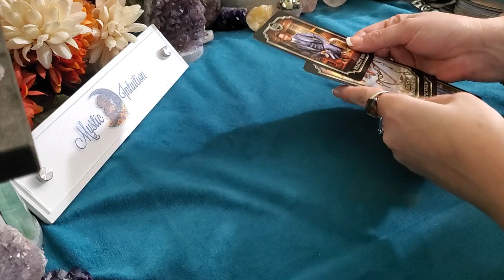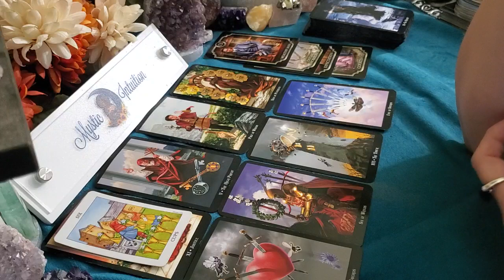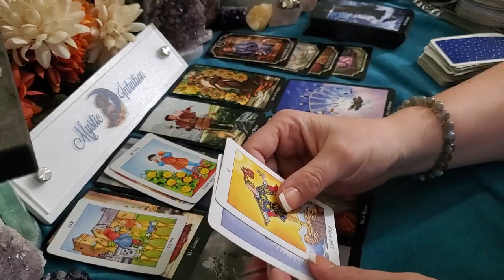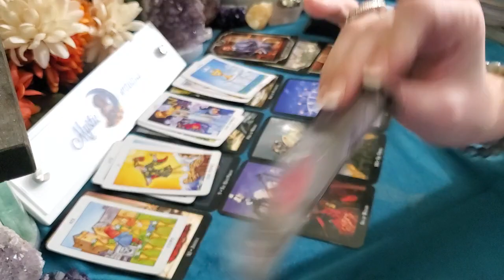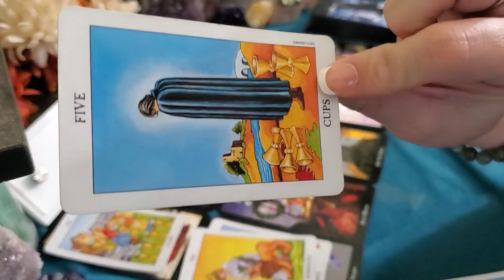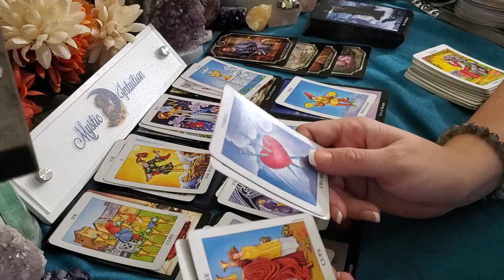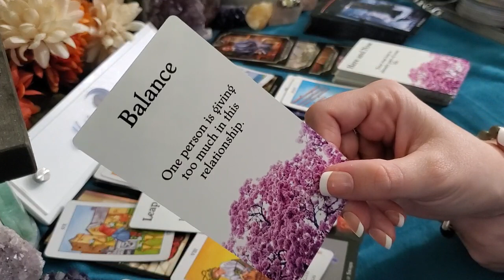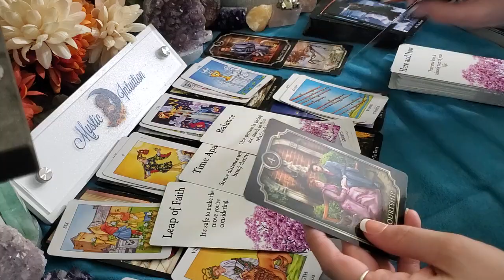LIBRA ♎ This is THE ONE! They want to SETTLE DOWN with YOU! 💘 February 2023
Libra- Welcome! Libra sun, moon, rising, venus, and cross watchers! These are general readings that will not resonate with everyone. Please be sure to check the videos for your other placements for additional messages and guidance.

TIME STAMP:
Reading Starts - 0:20

Decks Used:
Kipper Fortune Telling Deck
Witches Tarot
Radiant Wise Tarot in a Tin
Messages of Love Oracle by All Things Intuitive